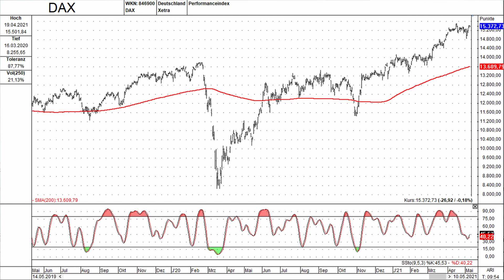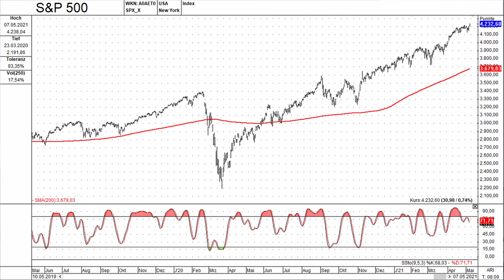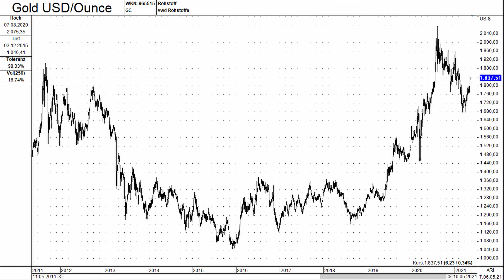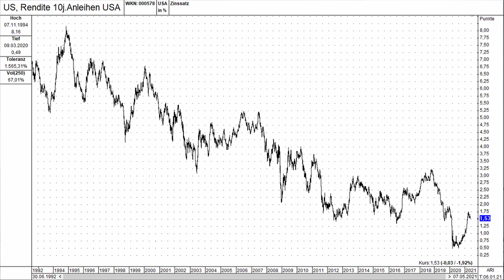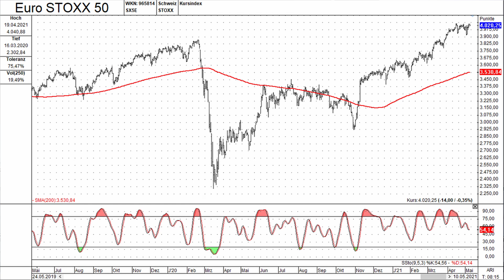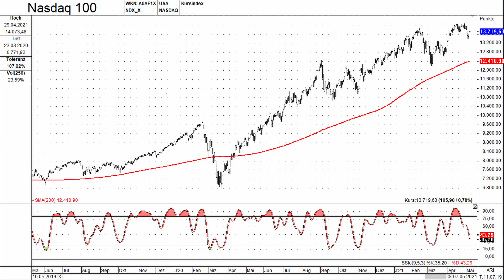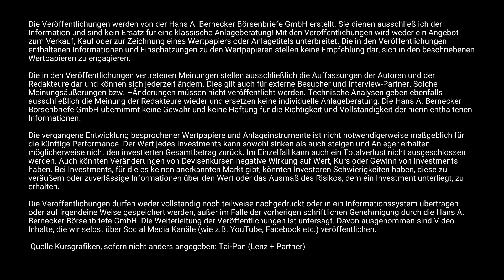Robert Halver zu Gast im Bernecker TV / "Was nun, Aktien-Rallye?"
Unsere Rubrik "Gäste im Bernecker TV" haben wir mit einem bekannten Gesicht aus der Investmentwelt gestartet, nämlich Robert Halver, Leiter Kapitalmarktanalyse bei der Baader Bank. Genießen Sie die bildhafte und lockere Betrachtung von Halver im Gespräch mit Walter Tissen (BerneckerTV), Sendung vom 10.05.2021. Themen-Schlaglichter

++ "Was nun, Aktien-Rallye?"
++ Quintessenz der Berichtssaison
++ S&P 500 zu weit vorgelaufen?
++ Kupfer-Gold-Verhältnis als Seismograph?
++ Muss der Zinsrahmen den Aktien-Anleger nervös machen?
++ Schulden und Schulden sind nicht dasselbe
++ Gefahr, wenn Notenbanken weniger Gas geben?
++ Blick auf große Investment-Themen

Keine Lust, Videos von Bernecker TV mit einem Zeitversatz zu sehen? Denken Sie doch mal über ein Abo von Bernecker TV nach. Preis gerade mal 4,95 € pro Monat. Wo sonst bekommen Sie so viel Börsen-Erfahrung für so wenig Geld? Weitere Informationen: